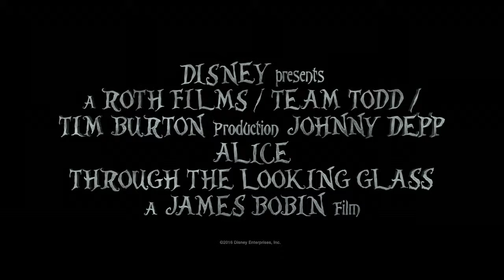Алиса в Зазеркалье трейлер 2 2016